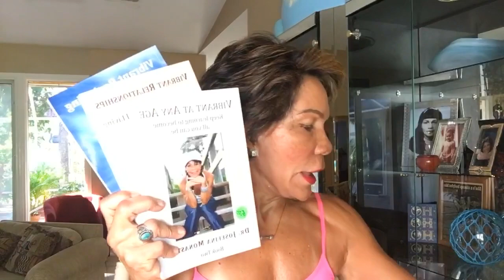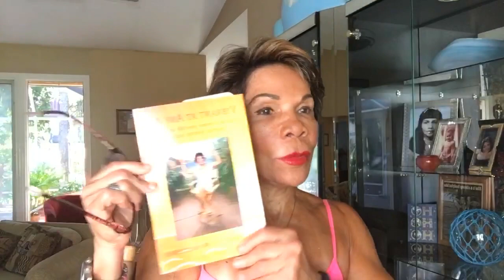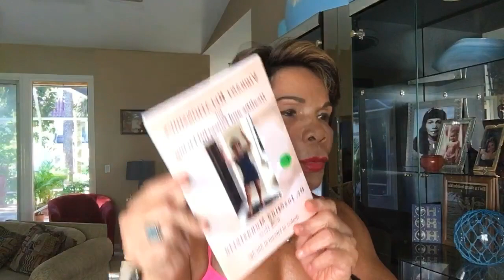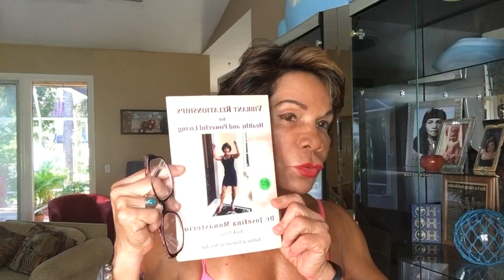Steps to Prevent the Premature the Aging Process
We can prevent the premature aging process by practicing good healthy habits